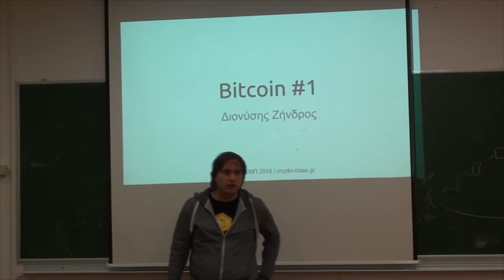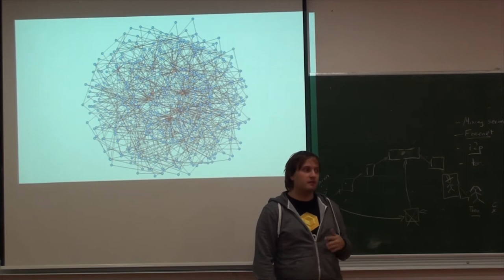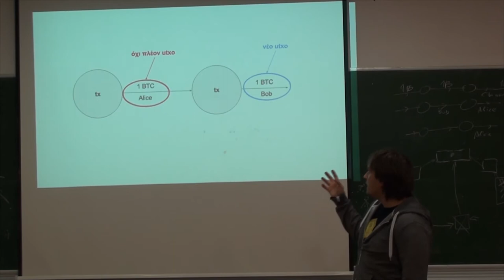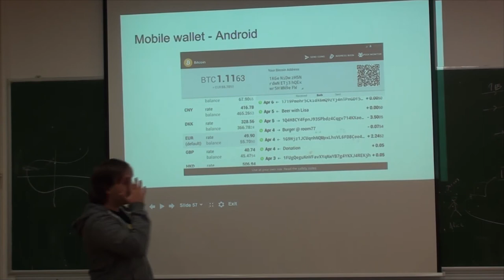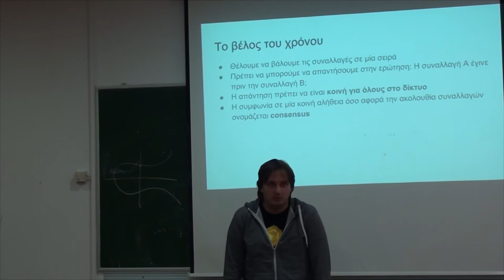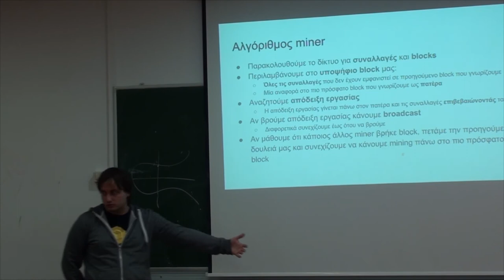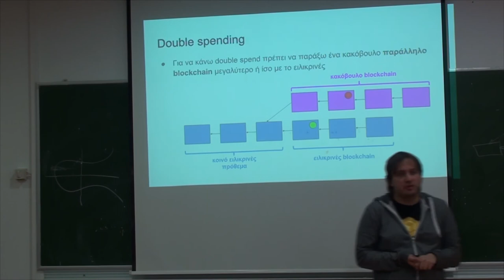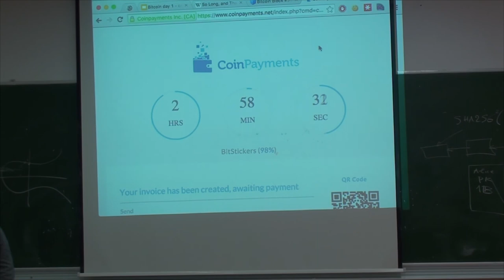NTUA Cryptography 2015 -- Lecture 23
24η Διάλεξη Κρυπτογραφίας ΕΜΠ 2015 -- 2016

Θέμα: Εφαρμογές του bitcoin
Διδάσκων: Διονύσης Ζήνδρος